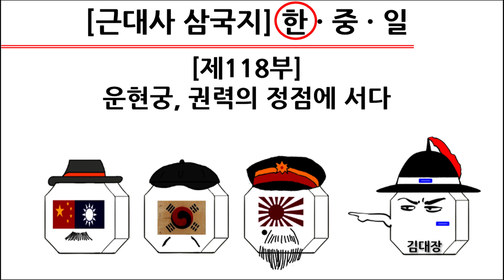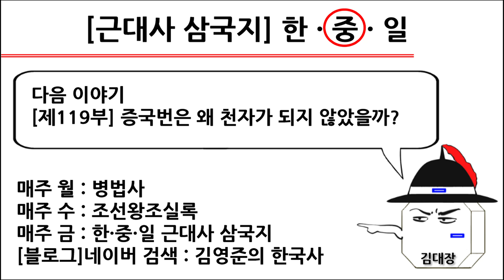[근대사 삼국지] 제118부 : 운현궁, 권력의 정점에 서다(한국편)